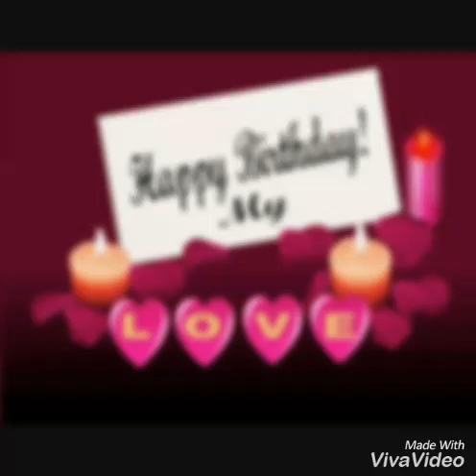Happy Birthday Status For Whatsapp And Whatsapp Birthday Status For Friends And Love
Happy Birthday Status For Whatsapp And Facebook And Whatsapp Status For Husband,Wife,Friends,Love,Girlfriend,Boyfriends,Father,mother.